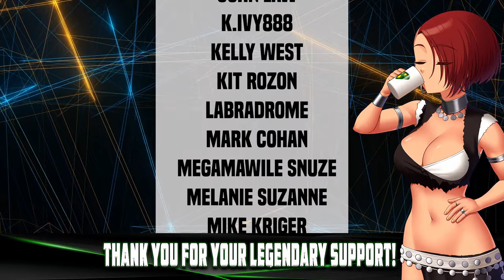Soulmask Uncovered | Next Big Survival Game!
Mystery Mask the Immortal Soul is scheduled to release in 2024. The next Big Survival game could be right around the corner. In this video I discuss my experience with the beta and reveal some information that the developers shared with me about Mystery Mask the Immortal Soul.

I play survival games like Conan Exiles, Valheim, Grounded, and Mystery Mask: The Immortal Soul. I also upload videos about noteworthy news for future games, like Dune Awakening, The Day Before, and Myth of Empires. Join me for all the fun and amazing adventures past, present, and future.

Since you escaped while your tribe was being attacked, you become the only survivor. Straying into an ancient ruin, you find a mysterious mask and gained its knowledge and power. Use masks to survive and recruit barbarians to build up your tribe. Develop and discover the secrets behind these.

In a world filled with thick jungles full of dangers, swamps dense with a mysterious poison fog, acrid deserts with lethal radiation, among other biomes like scorching volcanoes, frigid snowy plains. Survive and take on these harsh environments as you battle the barbarians of hostile tribes, and recruit allies. Enhance the ancient technology of these mysterious masks as you explore ruins, obtain advanced materials and make your mark on this continent.

Build your own unique shelter by logging, mining, hunting, gathering, farming and forging for important materials. Continuously upgrade your civilization, from Primitive to Steel Age. Your tribe is not necessarily safe all the time as invaders attack from time to time trying to claim your territory. Repel them only if your fortifications are strong enough to resist the invasion of the barbarians.

Scattered throughout the ruins of this continent are Mystery masks, products of an ancient technology. Collect them, assemble them, use ancient materials as you continuously repair and enhance them, unlocking new knowledge and abilities. Each mask has its own unique properties, collect them, decorate them, as you use them to explore new areas and discover the secrets of the masks themselves.

There are several powerful tribes living on this continent. These savage and ferocious barbarians are constantly killing each other and sacrificing captives to their gods. As the masters of this continent, they are intelligent and ruthless beings capable of developing their own civilization. Use the powerful abilities of the mask to subjugate them, recruiting them as your own to strengthen your tribe. The inhabitants of the world each have their own personalities, talents and abilities, everyone is unique. Become allies with them, share the mask's knowledge with them, and use everyone's abilities to develop the tribe together. As the leader of the tribe, you have to recruit and manage these barbarians while developing their abilities. Issue tasks and organize activities such as planting, breeding, crafting and run your own tribe successfully.

Living in a harsh environment, barbarians hunt powerful beasts and fight with other hostile tribes constantly. To survive, these barbarians living here have developed a myriad of fighting abilities. The Scouts are good at reconnaissance, with vast knowledge of the land, while the Ruins Guards have exceptional swordplay and shieldwork. The Warriors wield fearsome sledgehammers and Hunters hide in the shadows of jungles, bow ready in hand. Recruit and train them, harnessing their abilities to fight for your clan using up to 8 different weapons as well as a variety of throwing weapons and traps.

Ruins scattered all over the land, towering huge pyramids pointing to the sky, buildings of a lost civilization deep underground and tunneling maze-like crypts...
Who left them? How many treasures are waiting to be found? What secrets are yet to be discovered?
Explore and discover them to find the truth behind it all. But dont forget to develop your own tribe first and arm yourself properly, for who knows what dangers lurk in wait for you...